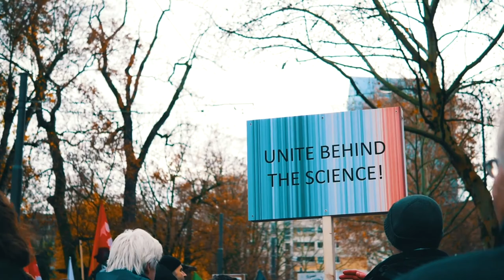Climate change and the Sea - Marine Biologist thoughts on COP 26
Climate Conference in Glasgow has kicked off, Sir David Edinborough gave one of the best speeches ever and yet the leaders of the planet seem to be reluctant to real action. Almost one week into the climate conference we review the developments so far and a few points we are still hoping for. Climate change is a real threat to the world, its inhabitants and therefore ourselves and needs immediate action and attention!